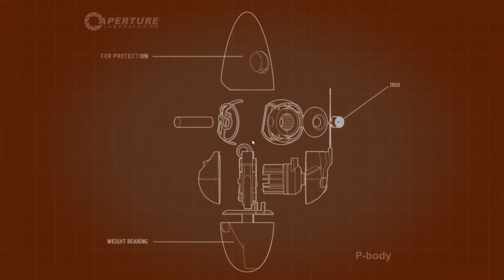Let's play Portal 2 Coop GER #15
Story:

Da es keine Menschen für GlaDOS's Experimente mehr gibt, baut sie zwei Testroboter und schickt sie auf Geheimer Mission.

P-Body= Eliten3ss